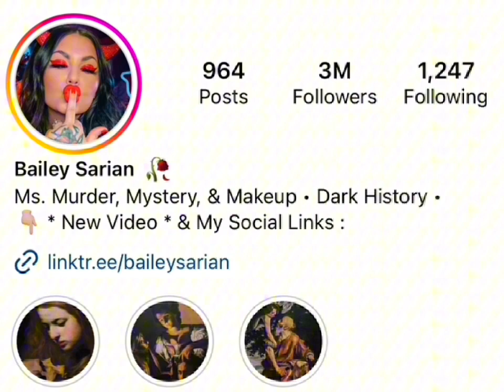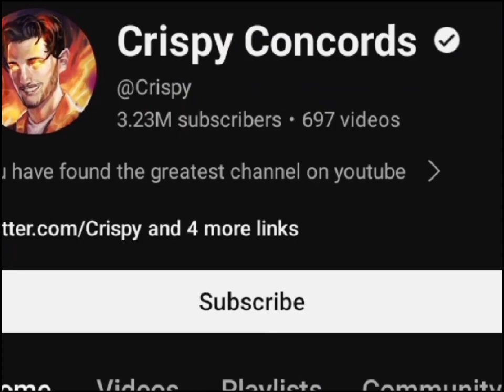Bailey Sarian Vs Crispy Concords Real Age | Lifestyle | Relationship | Networth | Biography 2024